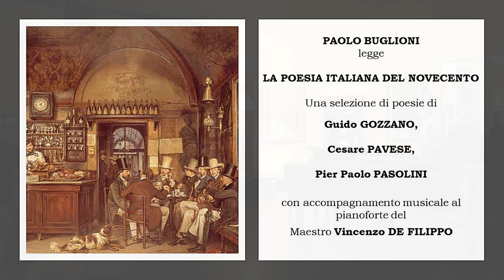2024/02/g06 Buglioni legge la Poesia italiana del '900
6 febbraio 2024 – Ore 18,30 - Casa di Ripetta
Il nostro Maestro
PAOLO BUGLIONI
legge
LA POESIA ITALIANA DEL NOVECENTO

Una selezione di poesie di
Guido GOZZANO, Cesare PAVESE, Pier Paolo PASOLINI

con accompagnamento musicale al pianoforte del
Maestro Vincenzo DE FILIPPO

Tutti conosciamo la grande differenza, il ben diverso impatto emotivo esistente tra la semplice nostra lettura mentale di un testo poetico rispetto agli stessi versi declamati o sussurrati, comunque esposti e interpretati con arte da una voce colta e sensibile, oltre che professionale.
E’ quanto ci regalerà il Maestro Paolo Buglioni con una selezione da lui stesso effettuata di poesie di alcuni tra i più amati letterati del nostro novecento, immersi in un’atmosfera eterea creata dalla forte voce di Paolo, dalle note, da sole o unite alle parole, del bravissimo pianista Vincenzo De Filippo, e dal salone di Ripetta in cui tutto questo avverrà, anch’esso quasi una poesia.
                                                                                La Commissione Cultura (fm)